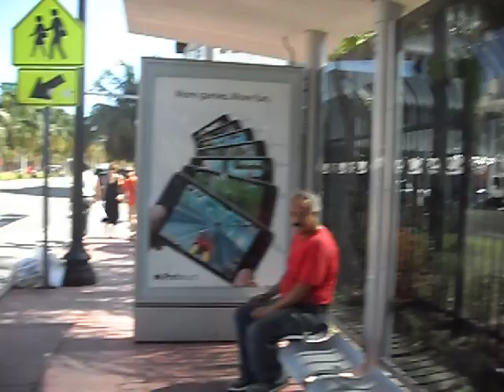MZ.SPADEZ IS IN MIAMI WIT THE LADIES